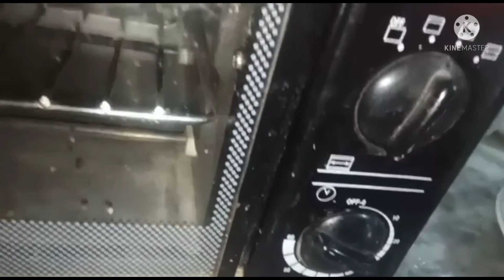Burger Bun Recipe - Homemade Buns Recipe - Simple Bun Recipe!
**ingredients**
mayda 3cup
1egg
yeast 1table spoon
oil 2 table spoon
salt 1/2 table spoon
baking powder half tea spoon
 Food Mood.pk